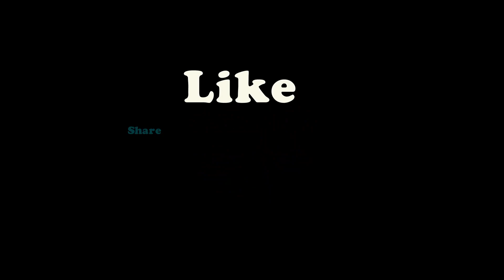Giới Thiệu Kênh Phụ Mới Của Kênh DMH Vlog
Đây là kênh phụ của kênh DMH Vlog . Kênh nầy chuyên về cách chăm sóc cây mai vàng và cây cảnh , bonsai Và cũng là kênh để giải đáp thắc mắc câu hỏi về cách chăm sóc mai của mọi người trên kênh DMH Vlog . Rất mong mọi người ủng hộ . Thank

 ►► Bản Quyền : Dương Minh Hiếu
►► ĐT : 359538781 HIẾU